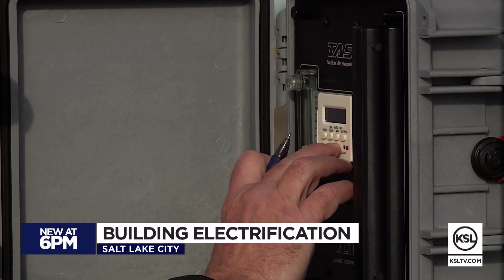New construction projects are focusing on electric power over gas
Switching from gas to electric cars could drastically clean up Salt Lake City's air.